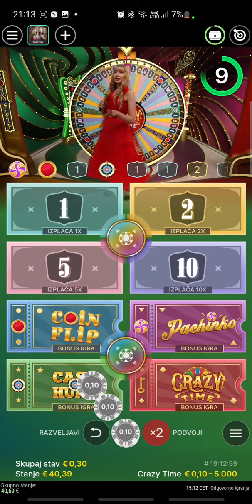30. september 2023